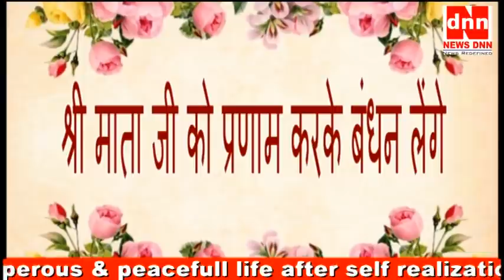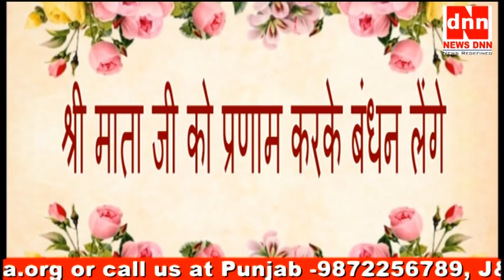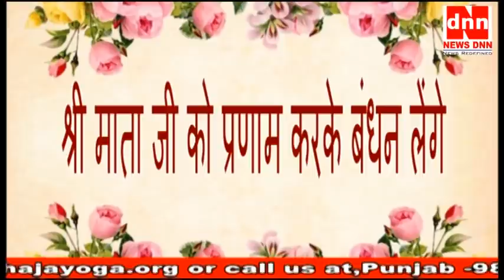आज का ध्यान ,बायां नाभि चक्र (1)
इस एपिसोड को उन लोगो के लिए प्रसारित किया जा रहा जो पहले से सहजयोग कर रहे है ,यदि आप सहजयोग के विषय में नहीं जानते हैं तो Description box में दिए गए link के माध्यम से सर्वप्रथम सहजयोग के विषय में जाने व् अपना आत्मसाक्षाकार प्राप्त करें ,दिए गए नंबर्स पर फोन करके आप अपने नजदीकी सहजयोग ध्यान का पता प्राप्त कर सकतें हे